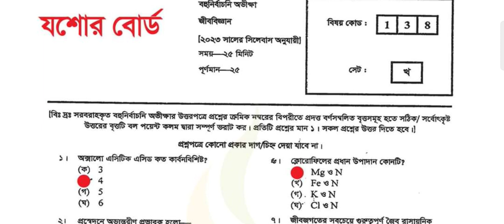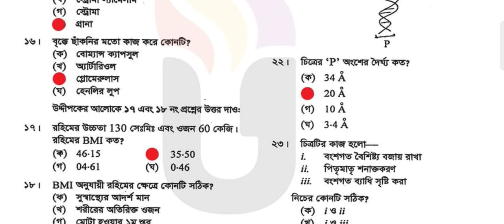SSC Biology Question Solution 2023 Jessore Board।। ssc Biology mcq solution 2023।। Jessore Board